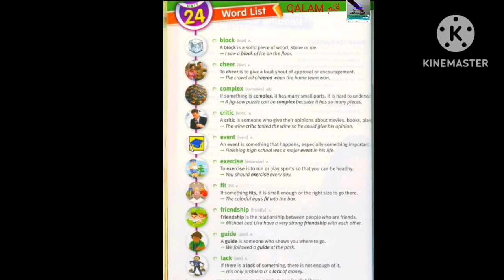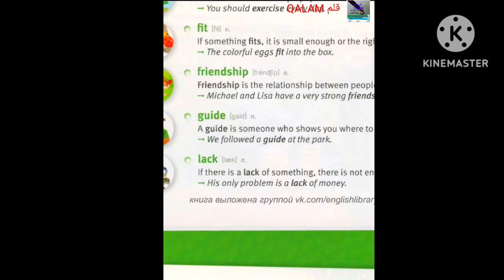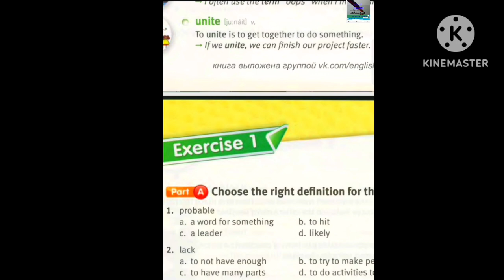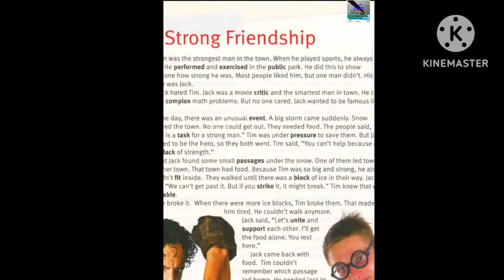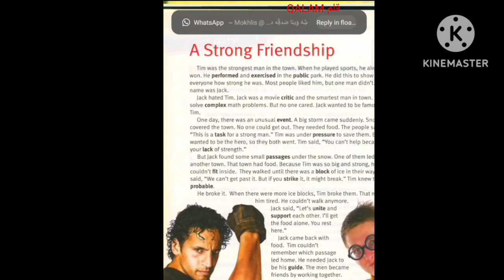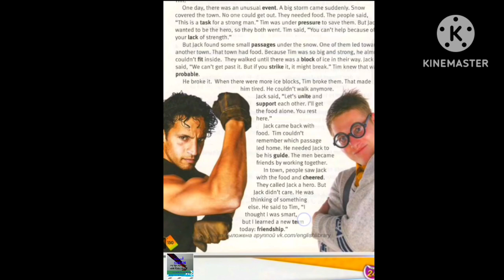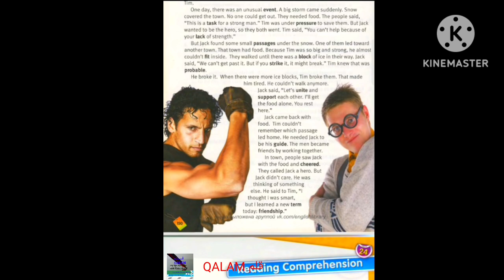24 chapter words and story - د ۴۰۰۰ ورډز کتاب (۲۴) فصل درس او لغاتونه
د ۴۰۰۰ ورډز کتاب (۲۴) فصل درس  او لغاتونه  - وړاندي کوونکی: عیدالله محمدي
4000words 24th chapter Lesson words  - teaching by Eidullah muhammadi